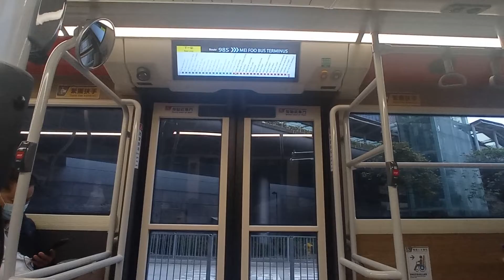KMB K V6B184 XG2409@98S落車門開關過程及九龍城警署報站